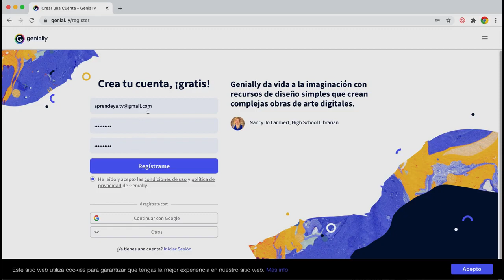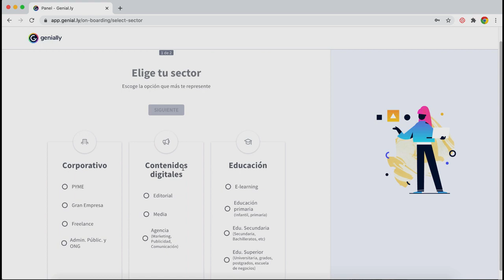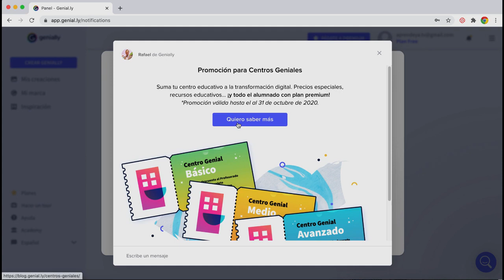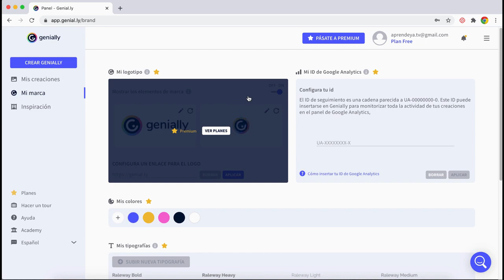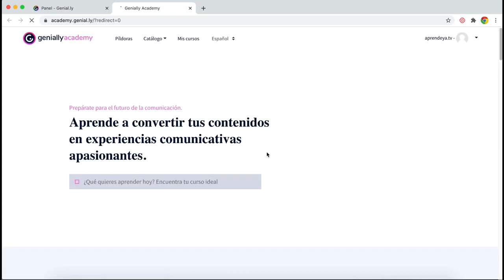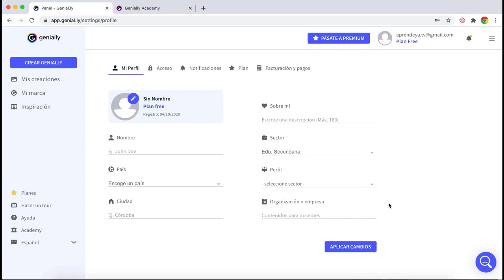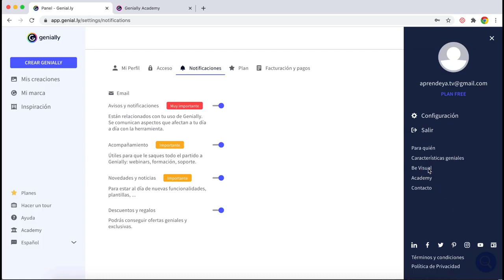APRENDE como CREAR CUENTA EN GENIALLY - Minucurso de Genially - Tutorial #1 COMO USAR GENIALLY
APRENDE como CREAR CUENTA EN GENIALLY - Minucurso de Genially - Tutorial #1 para docentes- COMO USAR GENIALLY